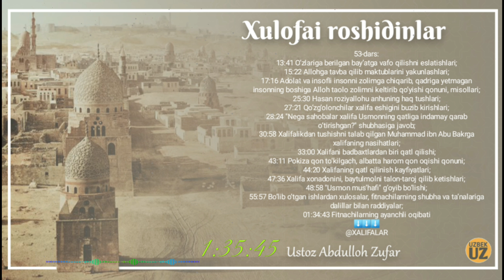53-Дарс: Бўлиб ўтган ишлардан хулосалар, фитначиларнинг шубҳа ва таъналарига далиллар билан раддияла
Хулафойи рошидинлар сийрати
53-дарс:

13:41 Ўзларига берилган байъатга вафо қилишни эслатишлари?
15:22 Аллоҳга тавба қилиб мактубларини якунлашлари?
17:16 Адолат ва инсофли инсонни золимга чиқариб, қадрига етмаган инсоннинг бошига Аллоҳ таоло золимни келтириб қўйиши қонуни, мисоллари?
25:30 Ҳасан розияллоҳу анҳунинг ҳақ тушлари?
27:21 Қўзғолончилар халифа эшигини бузиб киришлари?
28:24 "Нега саҳобалар халифа Усмоннинг қатлига индамай қараб ўтиришган?" шубҳасига жавоб?
30:58 Халифаликдан тушишни талаб қилган Муҳаммад ибн Абу Бакрга халифанинг насиҳатлари?
33:00 Халифани бадбахтлардан бири қатл қилиши?
43:11 Покиза қон тўкилгач, албатта ҳаром қон оқиши қонуни?
44:20 Халифанинг қатл қилиниш кайфиятлари?
47:36 Халифа хонадонини,  байтулмолни талон-тарож қилиб кетишлари?
48:58 "Усмон мусъҳафи" ғойиб бўлиши?
55:57 Бўлиб ўтган ишлардан хулосалар, фитначиларнинг шубҳа ва таъналарига далиллар билан раддиялар?
01:34:43 Фитначиларнинг аянчли оқибати

Ассаламу алайкум!